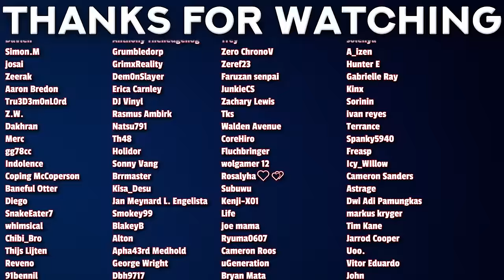Let This Grieving Soul Retire Episode 1-2 Reaction